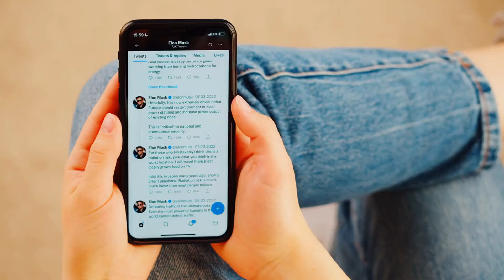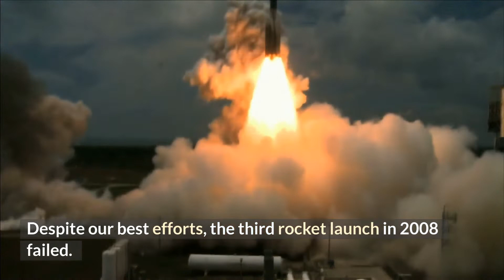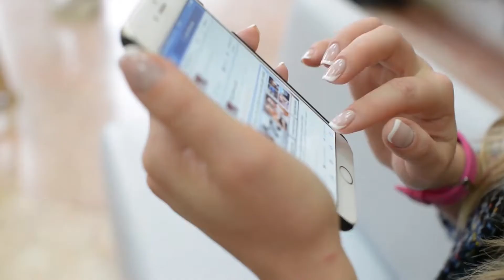Top 10 Elon Musk Mistake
In this video we will know Top 10 Elon Musk Mistake, the mistakes that made him what he is today.

• Useful links:
LIFE Queen Elizabeth: 70th Jubilee :

more off topic links:

- Flamingo Party Island, Inflatable Island
- Dolphin Inflatable Toy
- A Life Among Whales movie
- Remote control Shark Toy

• About Us:
AI facts channel, an education and entertainment channel dedicated to creating interesting Tops and Lists.

 Thanks!